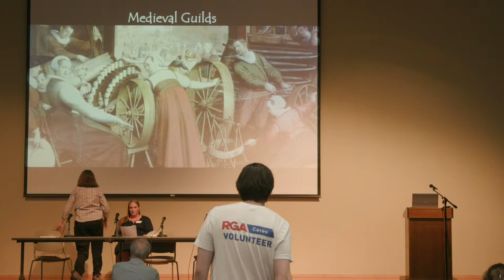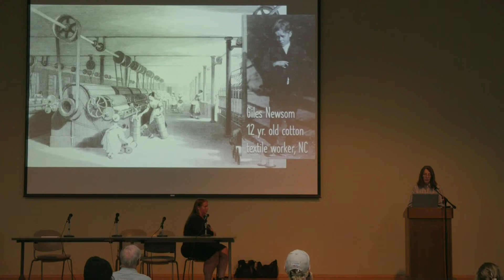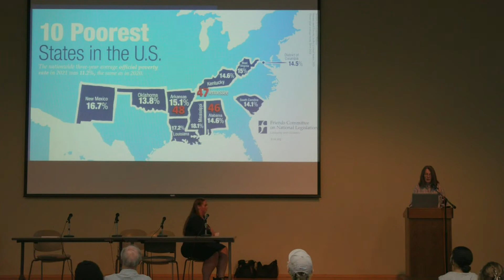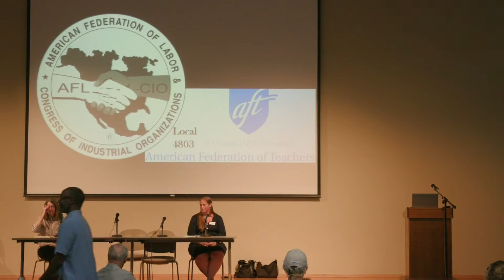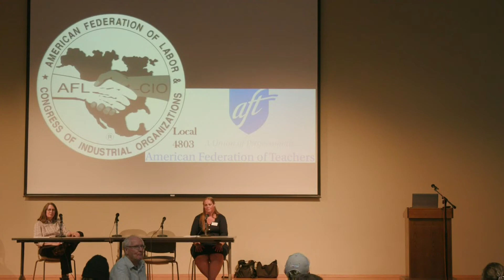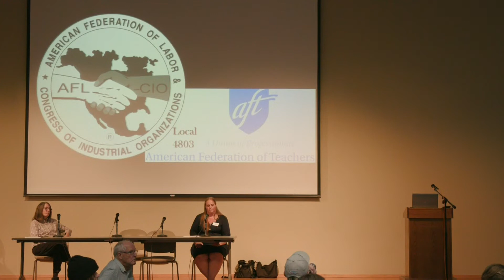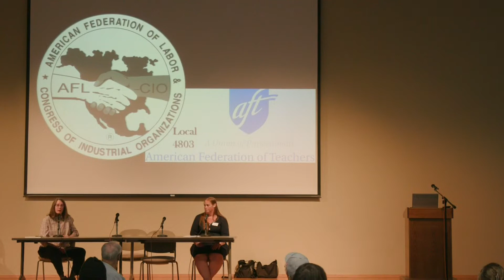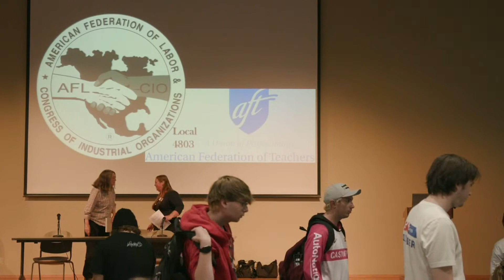Why Are Unions Still Important - SCC Democracy Days 2023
Rebecca Klemme Eliceiri (SCC Library) will lead a panel discussion on unions. Labor unions have been a mainstay of American life, bringing working people important protections and benefits such as ending child labor, improved wages, the 40-hour work week, and employer-sponsored health insurance, but are they still necessary in today's workforce? SCC Faculty Association, Adjunct Faculty Union, and Staff Union members discuss this and related questions about unions' continued relevance for today's workers, beginning with a brief history of unions, continuing with recent local labor and union situations, and concluding with an opportunity for audience questions and discussion.